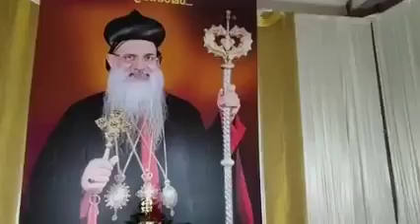ആത്മീയതയുടെ നിറകുടമായ പരിശുദ്ധ ബസ്സേലിയോസ്‌ മർത്തോമ്മാ പൗലോസ് ദ്വിതീയൻ ബാവയുടെ ഓർമകൾക്ക് പ്രണാമം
"ആത്മീയതയുടെ നിറകുടമായ*
 പരിശുദ്ധ ബസ്സേലിയോസ്‌ മർത്തോമ്മാ പൗലോസ് ദ്വിതീയൻ ബാവയുടെ ഓർമകൾക്ക് മുൻപിൽ പ്രണാമം